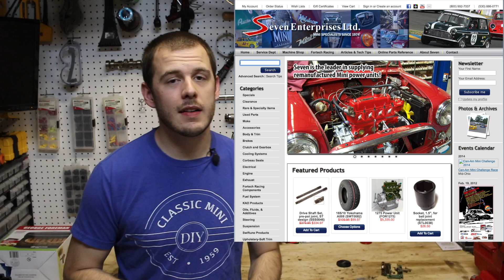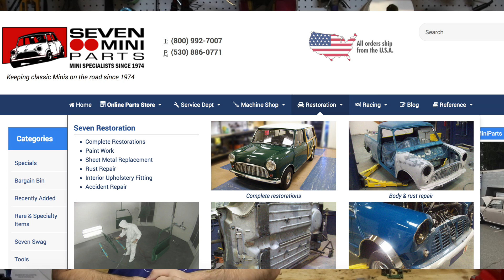Classic Mini DIY - 7 MINI'S NEW SITE!!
Please note Classic Mini DIY assumes no liability for property damage or injury incurred as a result of any of the information contained in this video.  Classic Mini DIY recommends safe practices when working with power tools, automotive lifts, lifting tools, jack stands, electrical equipment, blunt instruments, chemicals, lubricants, expensive electronics, or any other tools or equipment seen or implied in this video.  Due to factors beyond the control of Classic Mini DIY, no information contained in this video shall create any express or implied warranty or guarantee of any particular result.  Any injury, damage, or loss that may result from improper use of these tools, equipment, or the information contained in this video is the sole responsibility of the user and not Classic Mini DIY. Only attempt your own repairs if you can accept personal responsibility for the results, whether they are good or bad.